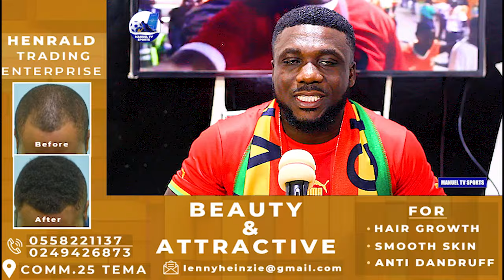🇬🇭BREAKING: GHANA VS 🇦🇴ANGOLA•🇸🇩SUDAN IN THE 2025 AFCON QUALIFIERS(FULL DETAILS OF THE DRAW)